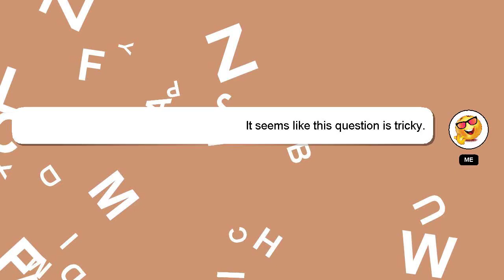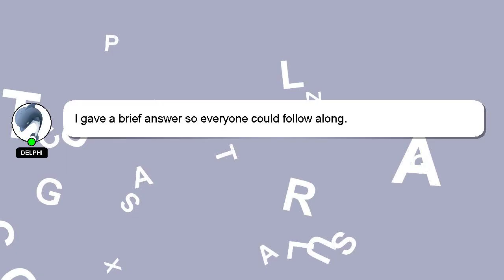How to cure syringoma?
Here's a short introduction about myself, Howdy, my name's Delphi. Allow me to provide support in answering your questions. - How to cure syringoma?

Don't hesitate to leave a comment or start a chat if you have a more specific question. Your answer will be acknowledged and appreciated, and I will 'heart' it as a sign of gratitude.

*1 What we are experimenting :*